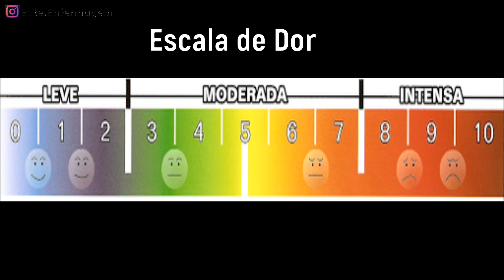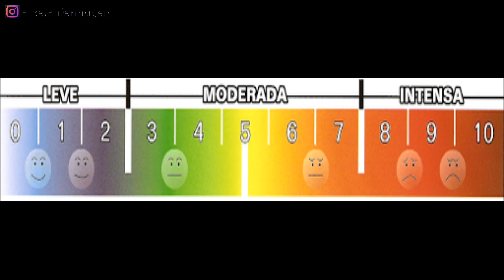Como fazer a AVALIAÇÂO de DOR de seus pacientes? O que precisa saber para fazer com segurança ?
Olá pessoal, Helder aqui e esse é nosso canal Elite da Enfermagem, tudo bem com vocês? Bem hoje vamos falar aqui sobre Avaliação da dor. Como assim Helder avaliação da dor? Bem vamos aprender qual a importância de se avaliar a dor dos nossos pacientes e como nós enfermeiros podemos fazer isso de forma correta e segura para nosso pacientes. Gostou do tema? Se você é enfermeiro, técnico de enfermagem, esse vídeo é pra você. Deixa logo ai o seu joinha e encaminha esse vídeo para seus colegas, tenho certeza que eles irão gostar. E sem mais delongas. Vem comigo.

Esse canal trata de assuntos relacionados a saúde e a enfermagem e tem por objetivo transformar se em uma ferramenta de apoio educacional para profissionais e estudantes de todas as categorias de enfermagem.